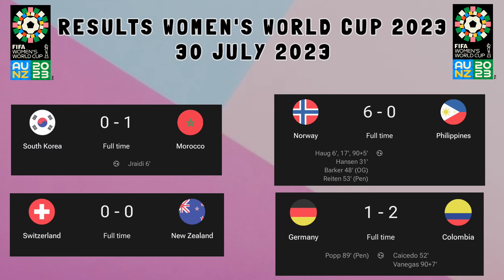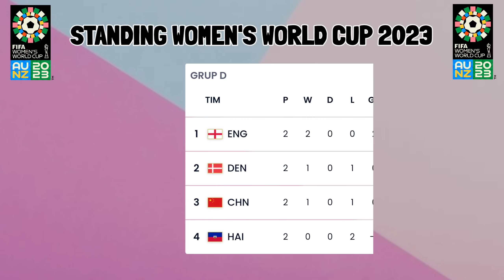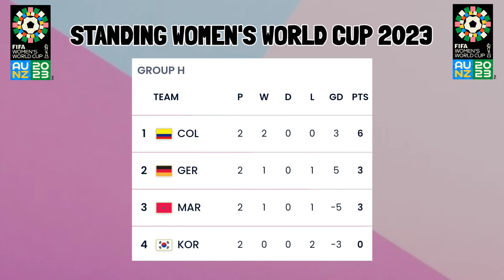All table FIFA women's world cup 2023 • Results and standings women's world cup 2023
Following are the match results and standings table, along with the teams that have qualified for the 16th round of the Women's World Cup 2023.

 Results of today's match, Sunday 30 July 2023.
 South Korea lost zero 1 vs Morocco.
 Norway won 6 zero vs Philippines.
 Switzerland draw zero zero vs new zealand.
 Germany lost 1 2 vs colombia.

 Group A standings table.
 Switzerland won the group with 5 points, followed by Norway and New Zealand with 4 points.  Philippines 3 points.
 Switzerland and Norway have qualified for the round of 16 for the 2023 women's world cup.

 Group B standings table.
 Nigeria and Canada lead with 4 points.  Followed by Australia 3 points.  Ireland zero points.

 Group C standings table.
 Spain and Japan lead with a collection of 6 points.  Costa Rica and Zambia zero points.
 Spain and Japan qualify for the round of 16, the 2023 women's world cup.

 Group D standings table.
 England leads by 6 points.  Followed by China and Denmark with 3 points.  Haitian zero points.

 Group E standings
United States of America and the Netherlands lead with 4 points.  followed by Portugal 3 points, and Vietnam zero points.

 Group F standings table.
 France and Jamaica lead with 4 points.  Followed by Brazil 3 points.  Panama zero points.

 Group G standings table.
 Sweden leads with 6 points.  Followed by Italy with 3 points.  South Africa and Argentina 1 point.
 Sweden has qualified for the round of 16 of the 2023 women's world cup.

 Group H standings table.
 Colombia leads with 6 points, followed by Germany and Morocco with 3 points.  South Korea zero points